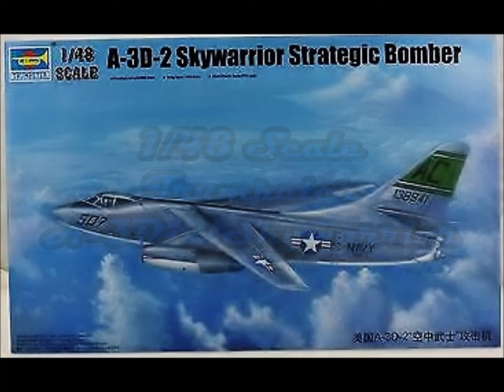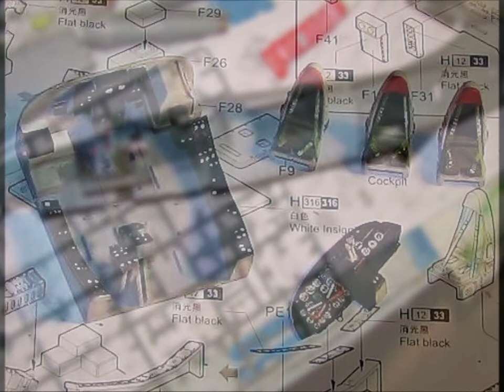A3D-2 Let's go Whale Watching to celebrate 100 Subscribers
The Douglas A3D-2 Skywarrior, also known as the Whale was one of the largest active duty Naval aircraft to fly from the decks of an aircraft carrier.  Join me as I show you my 1/48 scale build of a Trumpeter A3D-2 Whale model.